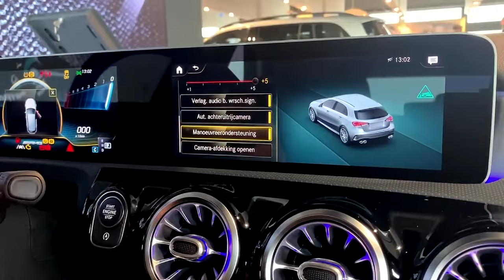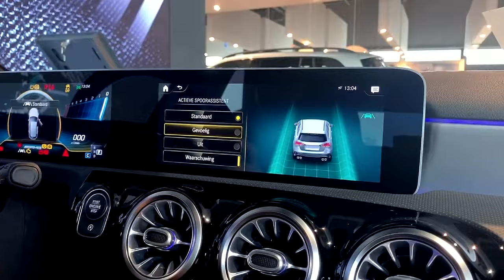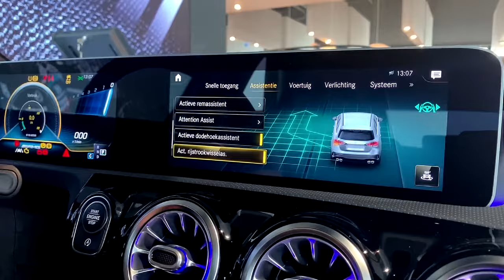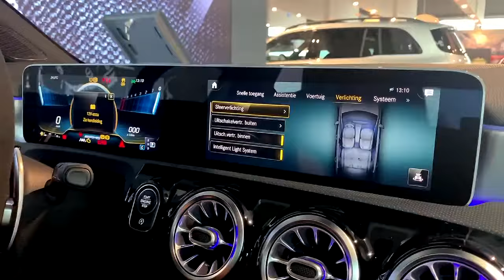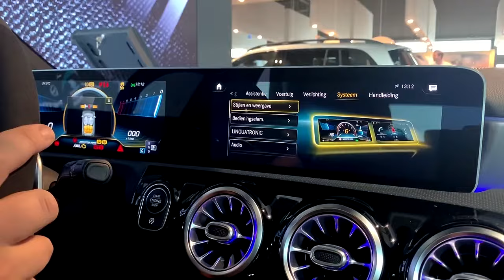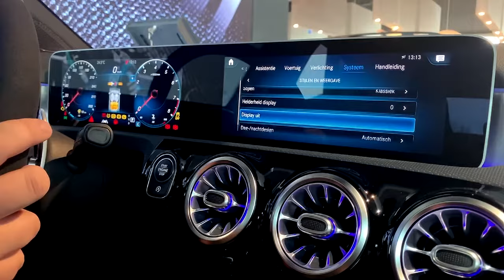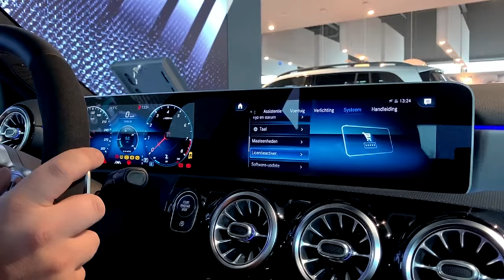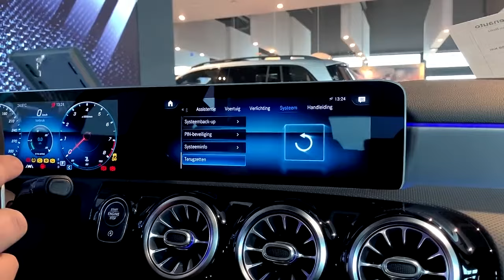MBUX ALLE INSTELLINGEN - Assistentie tot systeem!